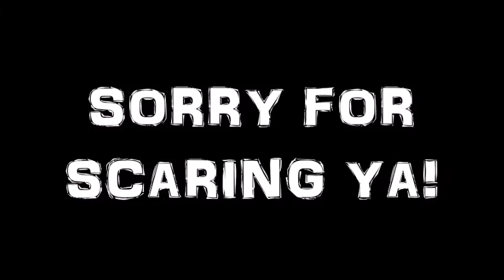The Game - Episode 4: The Video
Sorry for the long wait, but we are back! The Game continues in this episode and we hope you enjoy it. The last you saw of Georgia, she was kidnapped and locked in a garage... What's next for her? Find out in this episode!